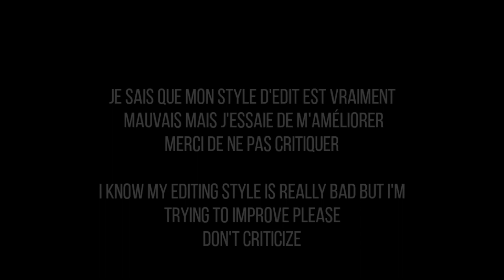[💸]"Rich aunt"//Meme Gacha life\\(Glm/Glt)||☆Description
••I'm going to change my oc already, and I really apologize for my failed style of editing, and..all..
••Je vais changer mon oc déjà, et je mexcuse vraiment pour mon style dedit raté, et de montage aussi..

[🇫🇷]-Si vous voulez utiliser mes vêtement ou mes oc demandez 🍯

[🇬🇧]-If you want to use my clothes or my oc ask 🌺
How to mention me: @Elli'
App used: Gacha life, Kinemaster, Ibis paint X